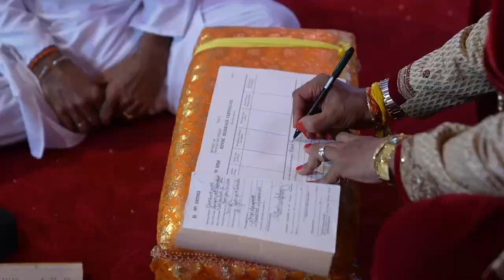The Wedding Ceremony of Varsha & Richard in Trinidad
Photography by Nadil Khan Photography @nadilkhancinematics1084